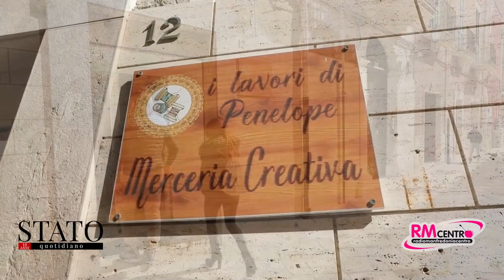Manfredi-AMO - "I lavori di Penelope": vita, forme e colori al Carnevale di Manfredonia (III)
Il carnevale di Manfredonia, sempre vivo come i coriandoli nelle vene di Gigetto Prato, genera emozioni sempre nuove con creazioni allegoriche mai uguali.